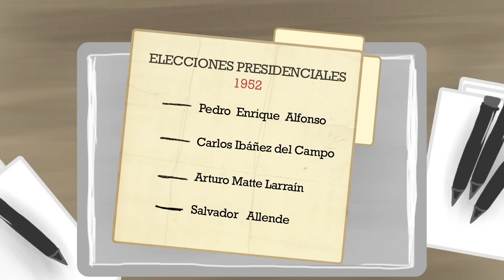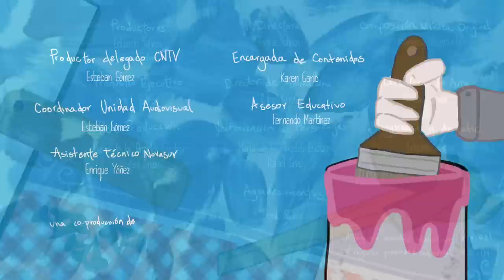Tararea - Voto femenino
Tararea, segunda temporada - El voto femenino.
Canción original "Elena Caffarena" compuesta, escrita y producida por Francisca Valenzuela.

Dirección: Teresa Salinas.
Producción: Eduardo Salinas.
Dirección de Arte: Siulam Corona.
Dirección de Animación: Rafael Grez
Animación y Post-producción: María de los Ángeles Escobar y Rafael Grez.

Productor delegado CNTV: Esteban Gómez.
Asesor educativo CNTV: Fernando Martínez.
Encargada de contenidos CNTV: Karen Garib.
Asistente técnico Novasur: Enrique Yáñez.

Este capítulo de Tararea es parte de una co-producción entre el CNTV Novasur y Yestay producciones.

Agradecimientos: Camilo Salinas y Marcos Meza.
Nº registro derechos intelectuales: 198.681
Nº registro propiedad industrial: 930.114